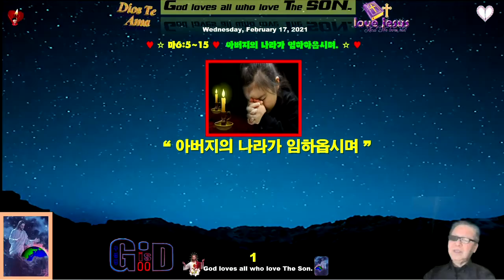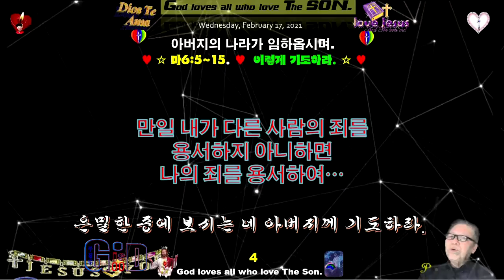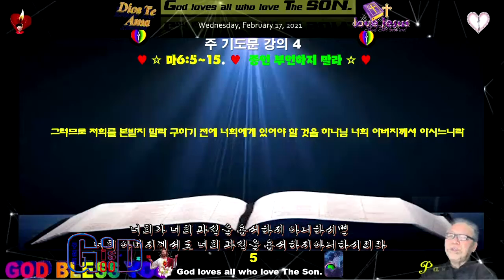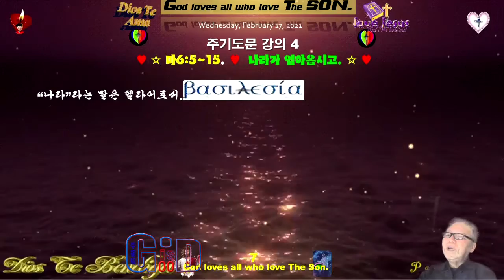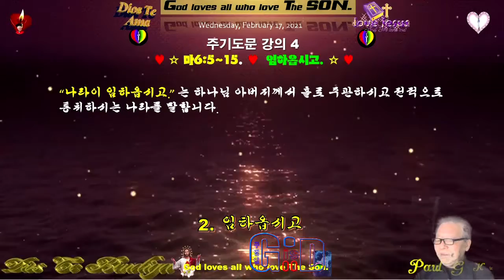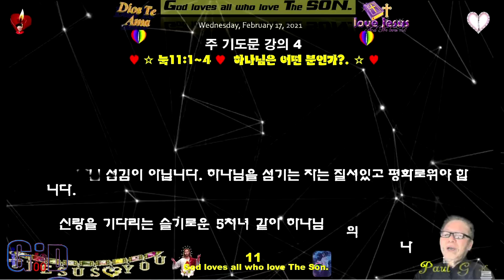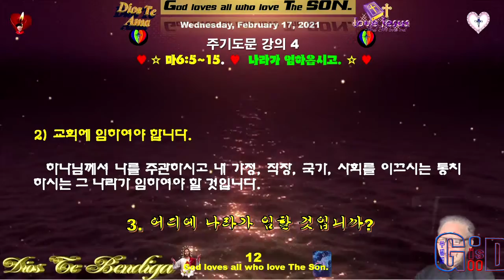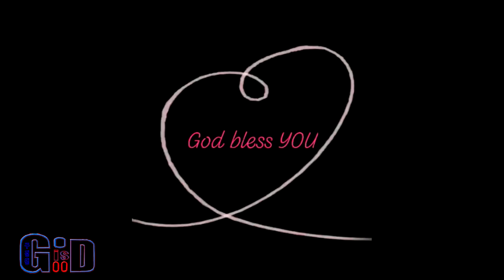주 기도문 강의 04 ♥나라이 임하옵시며 ♥아버지의 나라 ♥아버지의 나라가 임할 곳은 ♥Varón De Dios♥구경평 ♥Rev Dr Th D